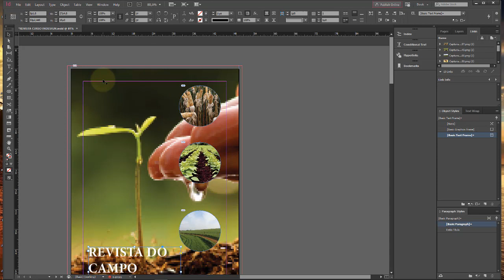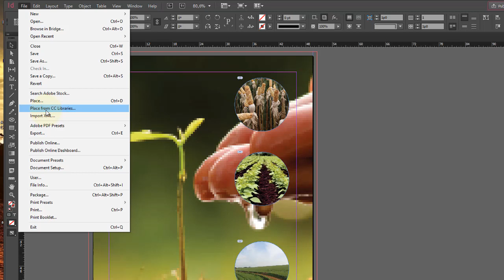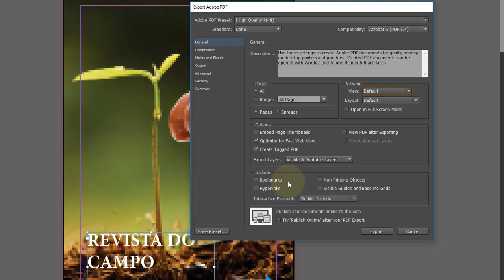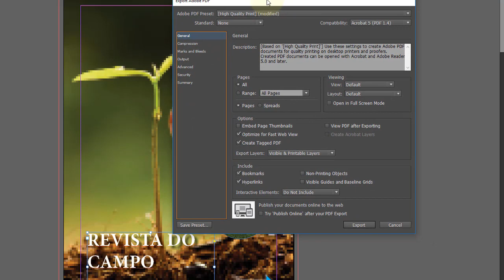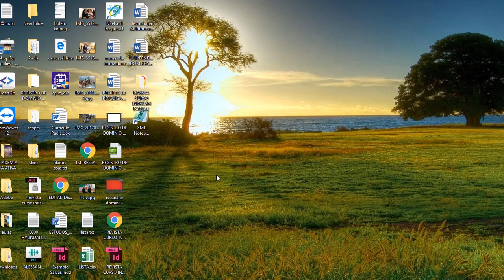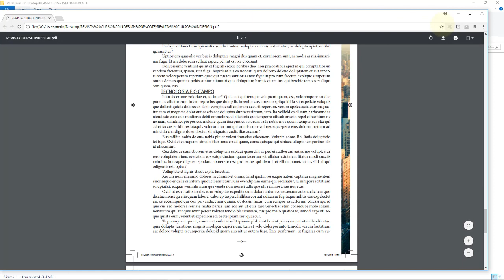Adobe InDesign CC Aula 42 Exportar arquivo impressão Aula final